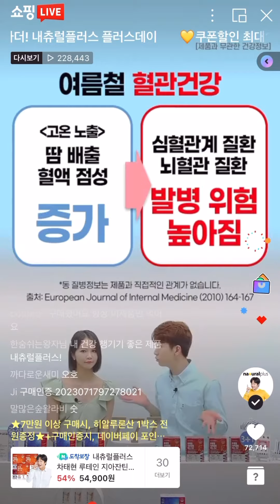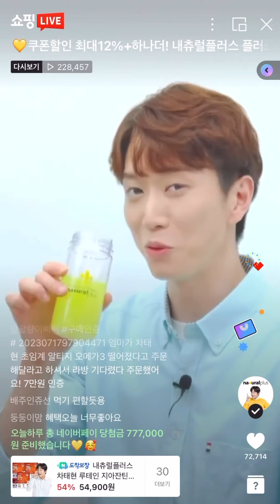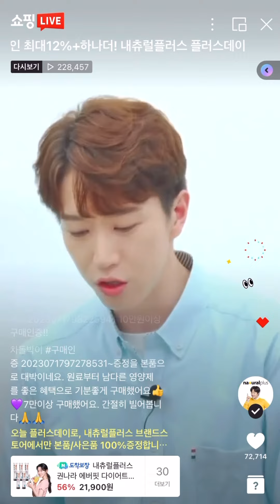[네이버 쇼핑라이브] 내츄럴플러스